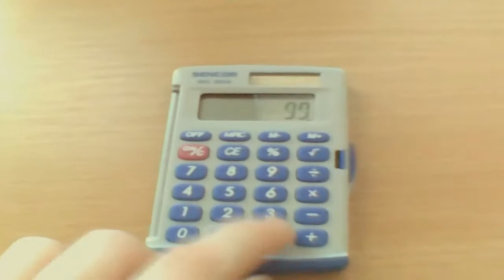►Vlogs of George◄ | Nambr 2 | 100 ODBEROV !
SONG NA ZAČIATKU: MONSTA - Holdin´ On (Skrillex & Nero Remix)